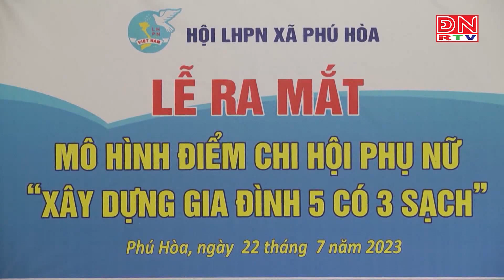Định Quán: Thành lập mô hình Chi hội phụ nữ “Xây dựng gia đình 5 có,3 sạch”